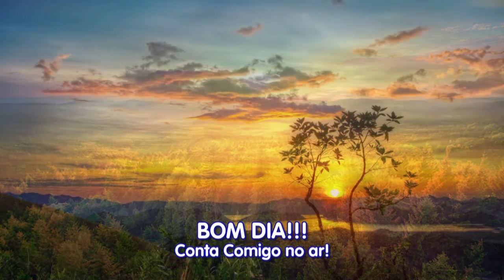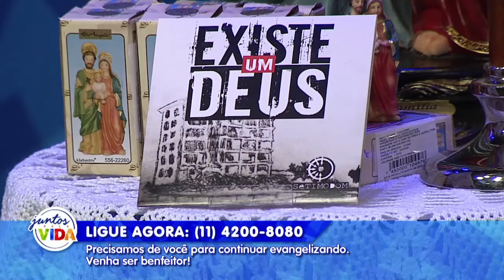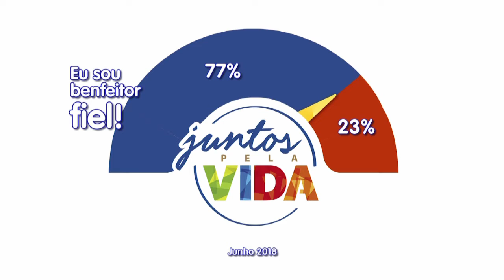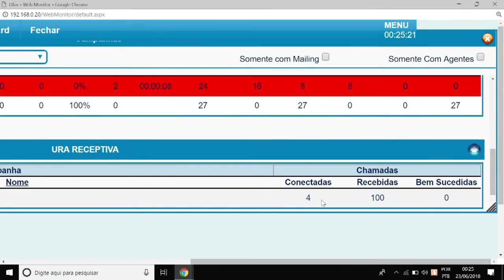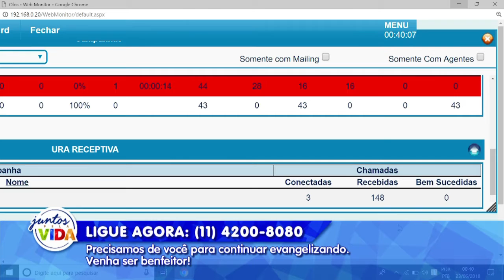CONTA COMIGO - 25/06/18 - PARTE 1